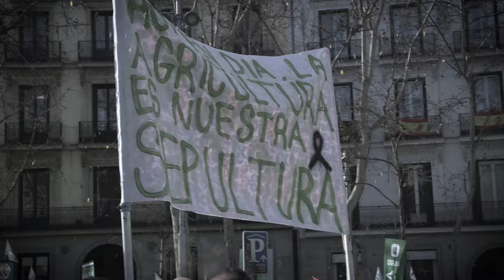MADRID COLAPSA: ¿qué PIDEN los AGRICULTORES? | El Enclave